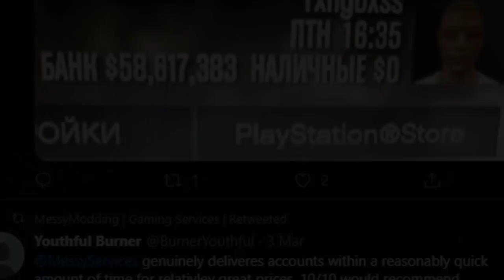I CAN'T BELIEVE I got DESTROYED by players this stupid! *RANT*